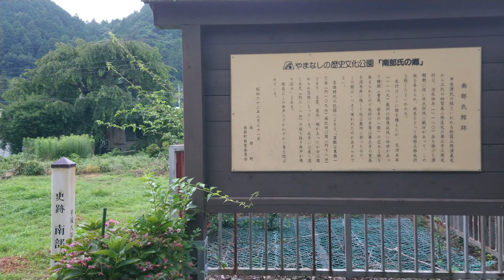日本名城紀行 甲斐・南部氏居館・井戸跡 〔甲斐・南部氏館〕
甲斐・南部氏居館・井戸跡
〔甲斐・南部氏館〕